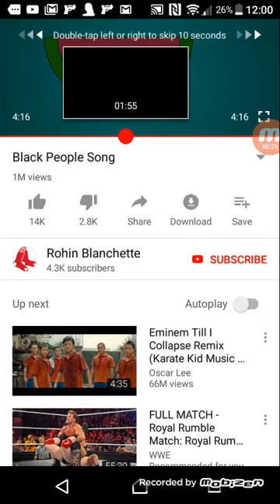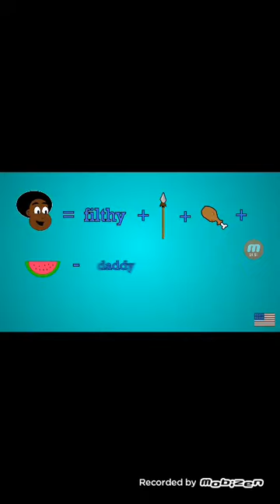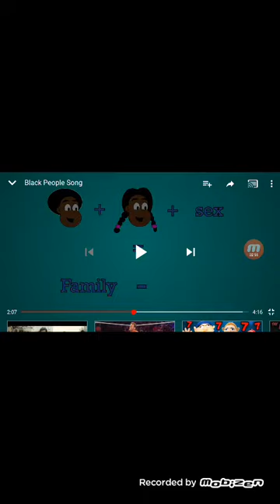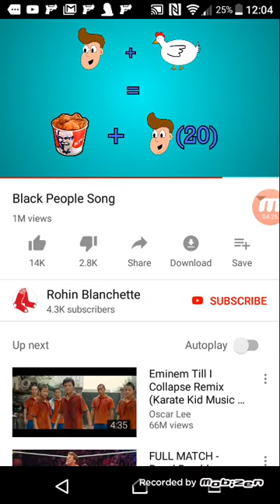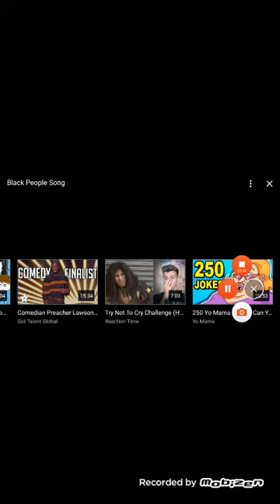Juiced reactions-back peoples song very racist#yolo